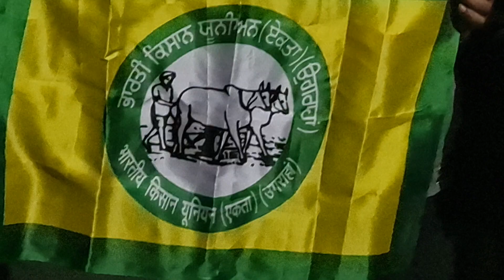ਪਿੰਡ ਬਡਰੁੱਖਾ ਤੋਂ ਸੰਗਤ ਦੀ ਰਵਾਨਗੀ ਦਿੱਲੀ ਵੱਲ ਨੂੰ | bhai avtar singh mastuana